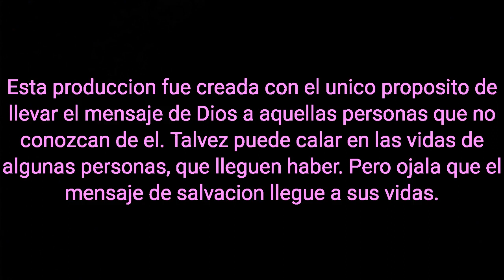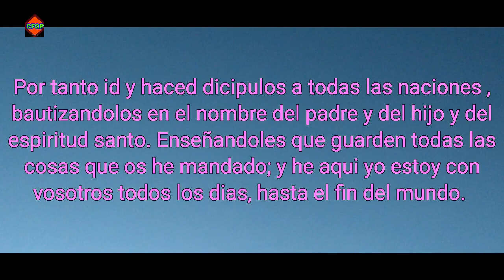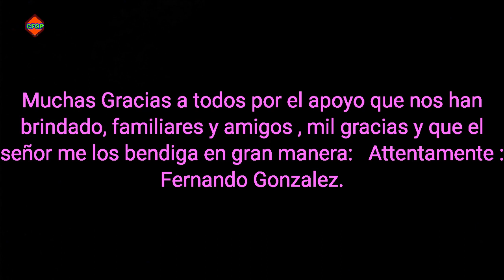CORTOMETRAJE HISTORIA DE DOS HERMANOS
Historia de Dos Hermanos , es la historia de David y Marcos , quien uno de ellos tomara una decisión que le costará la vida pero antes se entregará a Dios.

Dirigida por: FERNANDO GONZALEZ y JOSUE CAMPOS.
Producida por: Cinema films Guana Producciones.
Guión por: FERNANDO GONZÁLEZ
Historia Original escrito por: FERNANDO GONZALEZ.
Actuaciones de

MARCOS MONTES, FERNANDO GONZALEZ Y DANIER GUTIÉRREZ.